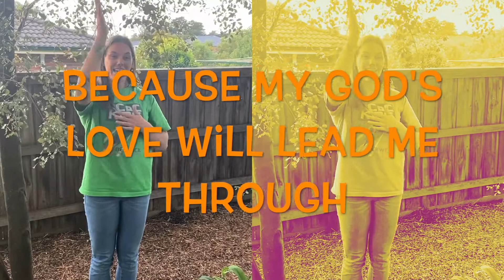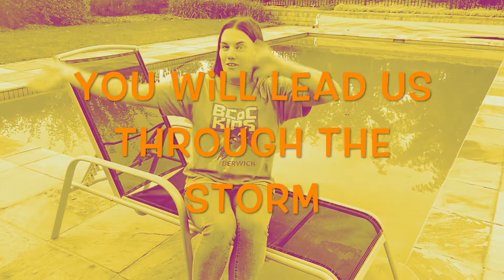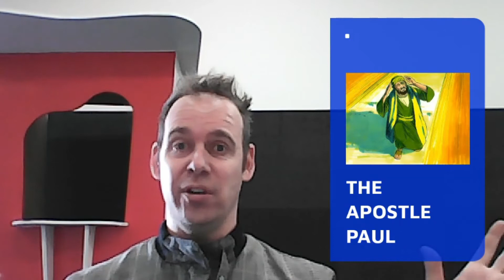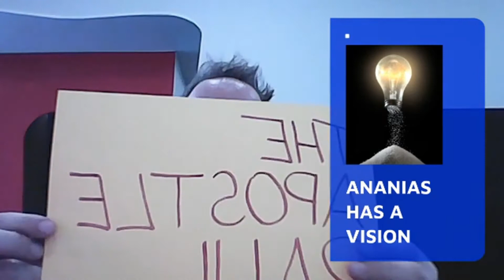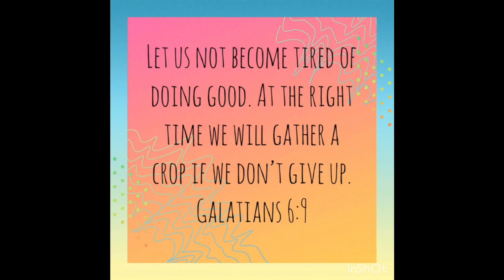Perseverance 3 – Sunday 24th May 2020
At Berwick Kids TV we continue our theme of perseverance. This week enjoy our unique Berwick Kids Church experience as our passionate team lead your kids in worship, Checkers the Clown does a cameo appearance, a game, a teaching on the transforming power of Jesus in the life of the Apostle Paul and a memory verse. Kids, come in faith and receive from Jesus this week!